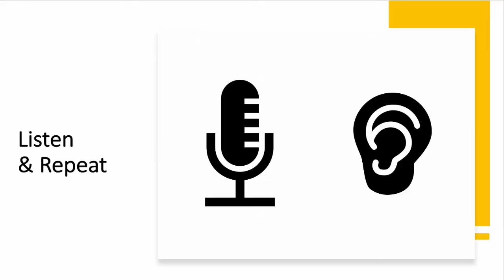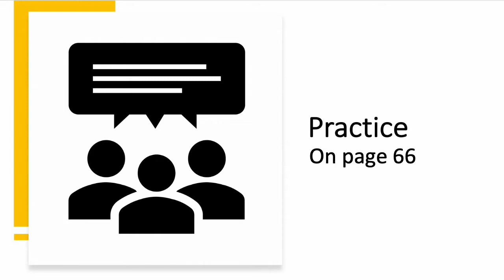Steel Drivin' Man - C8 U5 2nd Reading